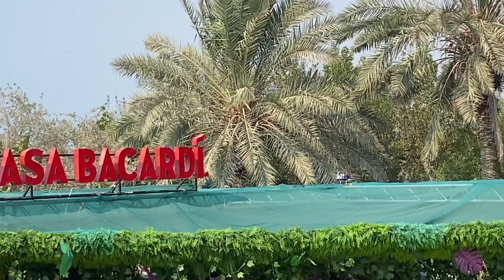🇦🇪 [4K] -Barasti Beaches- Dubai- Summer Time , pools & Sea enjoying people - Dubai tours /AUG 2021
[Barasti Beach  ⛱ Dubai- Summer Time , pools & Sea enjoying people during this time Dubai tours

The World famous Barasti Beach Bar has always been one of the city’s most vibrant bars.

Boasting a vast outdoor seating area and Dubai’s best live sport big screen, it’s simply the best place to watch sport with a cool drink and bar snacks. Inside, live music is on throughout the week with plenty of seating for sundowners, food and a fantastic night out.

If lazy beach days are your thing, there’s no better place to while away the hours than the award winning Barasti Beach. A Dubai institution, Barasti offers the perfect mix of great music, delicious food and divine cocktails against the stunning backdrop of Dubai Marina. If you don’t want to leave when the sun goes down, that’s alright with us! Stay and party into the night with the world’s best DJs at our renowned Sugar Beach nights.

Open daily with free entry, it’s easy to see why we remain one of Dubai’s favourite hot spots year after year. ,,,,,

4K] -Barasti Beaches- Dubai- Summer Time , pools & Sea enjoying people - Dubai tours / AUG 2021